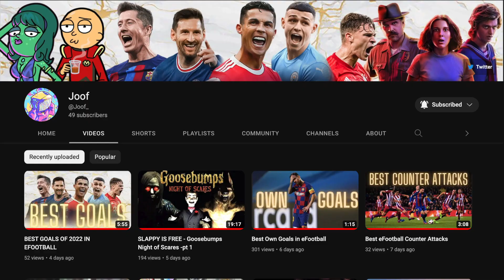Defeating Slappy - Goosebumps Night of Scares (THE END)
Returning to Goosebumps Night of Sacres for the finale (also thanks for 50 subs)